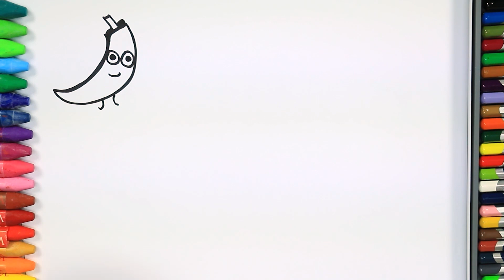Balık, Meyveler ve Palyaço Çizim Nasıl Yapılır | Nasıl Çizilir